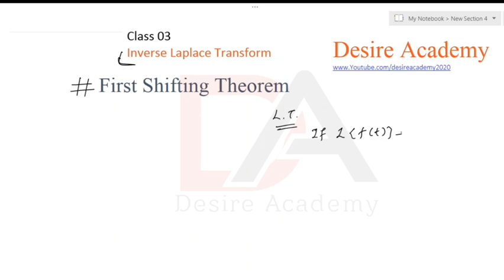|| Class 4 || find inverse laplace using first shifting property? ||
Class 04:
first shifting property in Inverse Laplace Transform

This class I am going to discuss with you how to find inverse Laplace transform of given function using first shifting property.

- how to solve example using first shifting property
- example on first shifting property

Happy Learning :)

Our other courses:
✓ Real Analysis : shorturl.at/insu9

✓ Ordinary Differential Equation :shorturl.at/hrwxP

✓ Laplace Transform : shorturl.at/fqEY0

Thanks